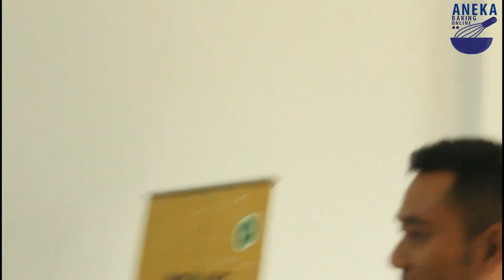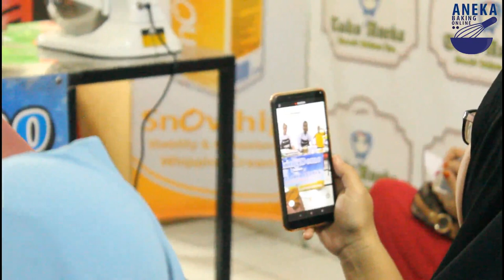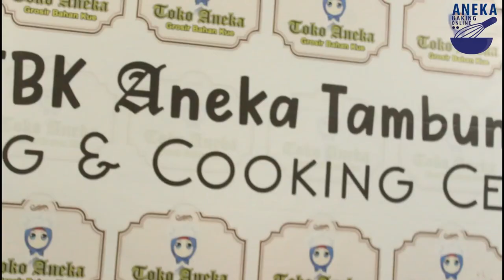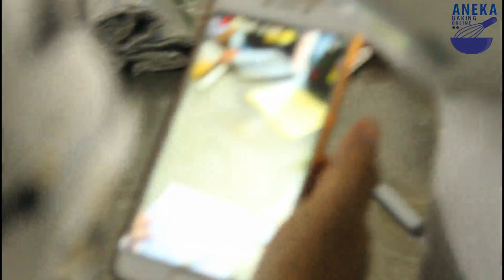CARA MEMBUAT ROTI EKONOMIS & PRAKTIS | BAKING DEMO PT.JAYA PERMEX | SPECIAL DEMO BAKING ROTI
Ini adalah salah satu video kegiatan kita saat demo baking special Roti bersama PT. Jaya Permex, Semoga Tips & Trik yang di berikan menjadi manfaat.

Untuk pendaftaran Kelas Bolen silahkan klik link di bawah.

Ikuti kita di
Instagram 1 : Aneka Baking Online
Instagram 2 : Aneka Tambun
Fanpage    1 : Aneka Baking Online
Fanpage    2 : Aneka Tambun